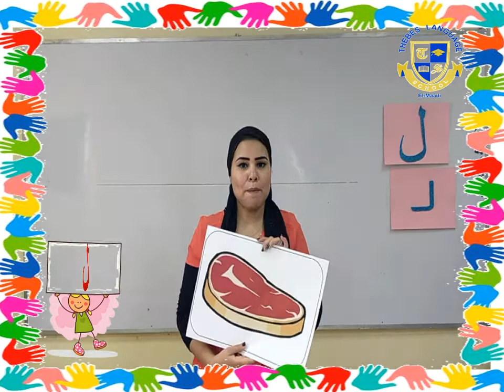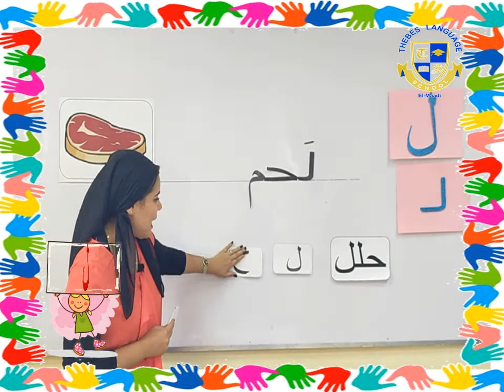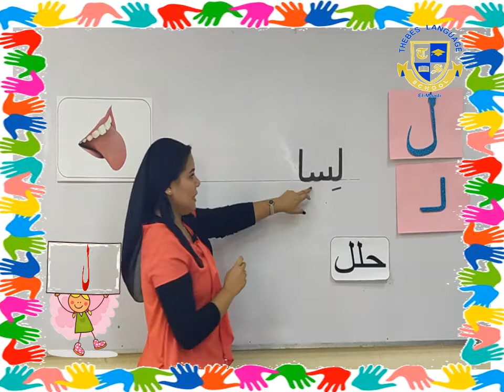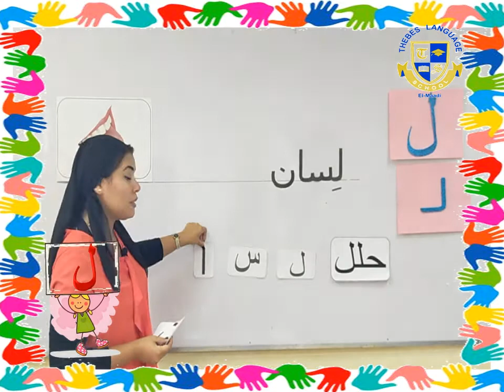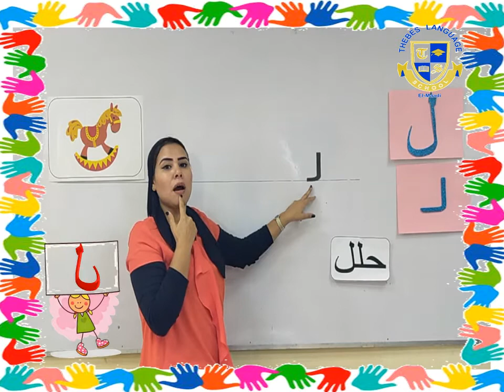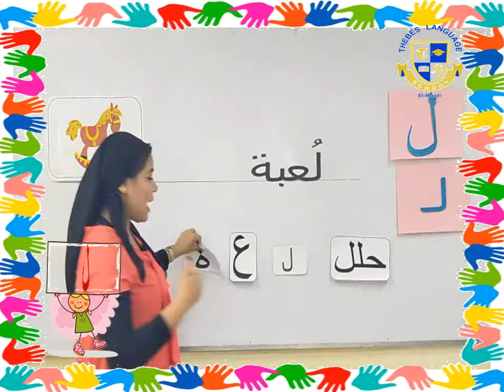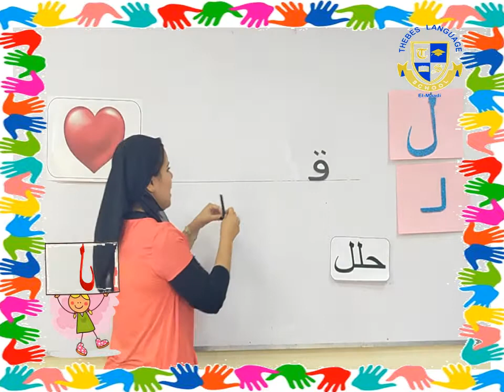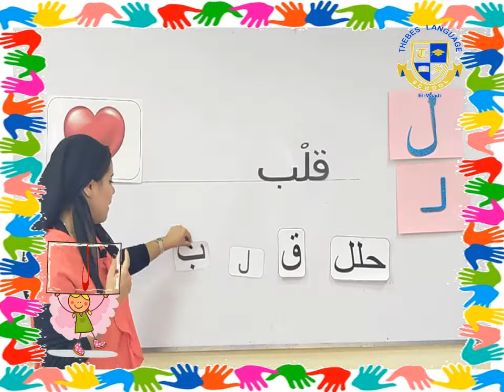K.G.2 |Arabic| حرف اللام Week 8 (2020-2021)